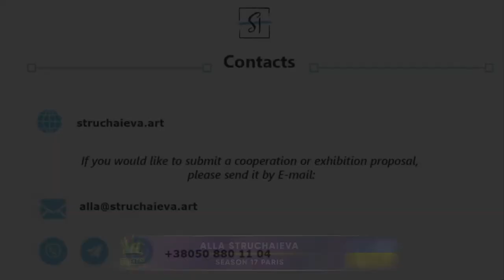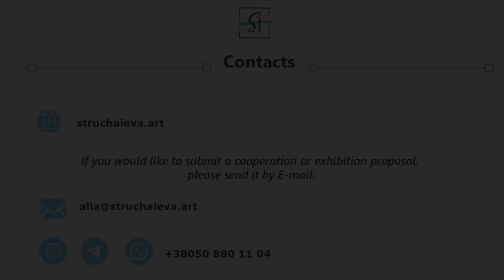Golden Time Distant Festival | 17 Season | Alla Struchaieva | GTPS-1701-0792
Имя участника или коллектив: Alla Struchaieva

Страна: Ukraine

Название конкурсной работы: На краю Вселенной

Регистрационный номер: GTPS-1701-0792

Номинация: Живопись

17 Season

Участие в других конкурсах и фестивалях / творческие достижения: 1. Открытие Struchaieva Art Workshop.
2. Проведение личных выставок.
3. Мастер-класс для деток.
4. Участие в  выставке "World Art Dubai" Дубай.
5. Участник в Нью-Йоркской выставке